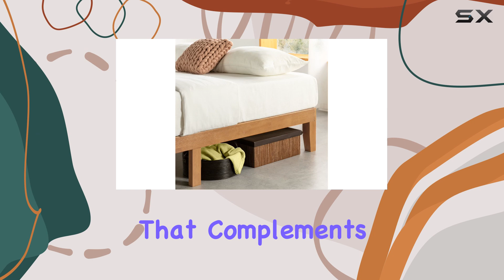Things that we mentioned in this video:Mellow Naturalista Classic - 12 : B07DZT2SZ3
Mellow Classic Wood Platform Bed Frame - The Best Budget-Friendly Choice

0:00 Intro
0:07 Review

Things that we mentioned in this video:
Mellow Naturalista Classic - 12 : B07DZT2SZ3